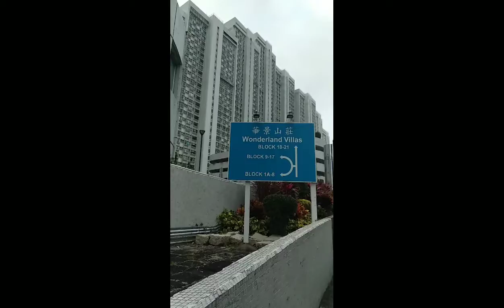ROAD TRIP MUNA TAU WITH BOSSES AND KIDS